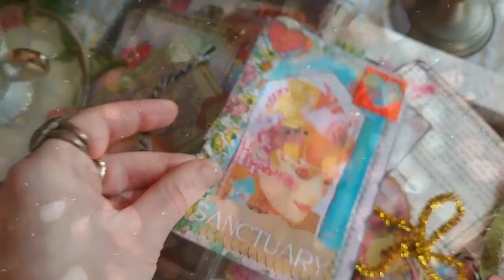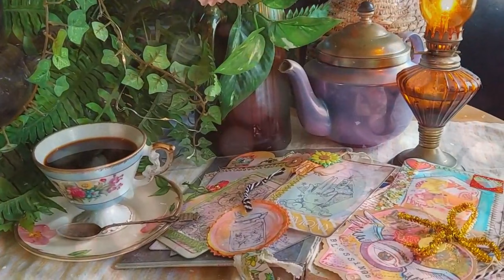📖🌿Cozy Magick Grimoire Prompts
Grab a cuppa and come on in! We're chatting about creating cozy magick in your grimoires, art journals and magickal books. I hope these ideas inspire magick in YOUR life.💖✨ Witch ON and Be Well, my friends. I can't wait to see what YOU create.

💌 MOON BABY MAIL Want to be sprinkled with moon dust? Get doodles, inspiring magick love notes and more with Moon Baby Mail.

🌿Sign up & Play along with HOMEKRAFT: 30 Days to Your Bewitching Space